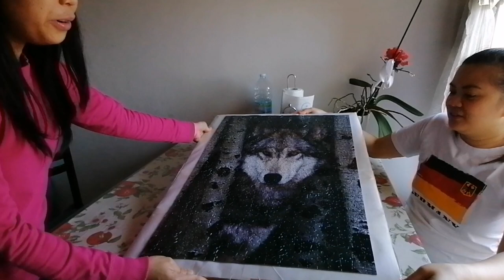Doing a 1000 pieces puzzle during the quarantine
My first ever 1000 pieces puzzle I received as a gift during the quarantine. It took us several days to finish it.